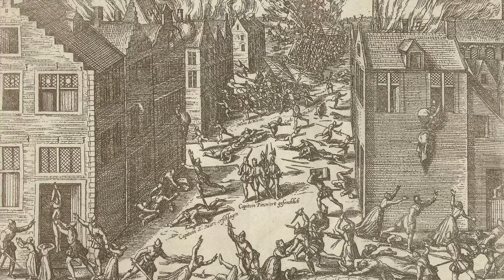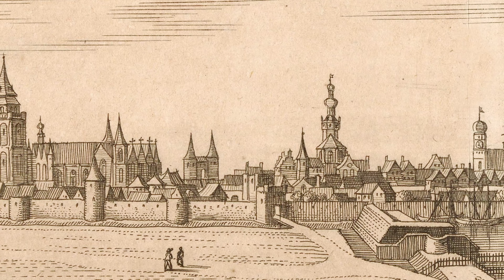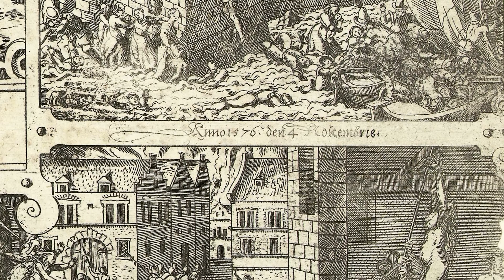Revolt in the Netherlands | The Spanish Fury | Antwerp (1576)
After the relief of Leiden came failed peace talks. What followed was heavy conflict on the borders of Utrecht and Holland. The city of Schoonhoven was taken by the Spanish and in August 1575, the small town of Oudewater was subject to a massacre by the Spanish soldiers. Moving north, Woerden nearby withstood a siege for a grinding 11 months before finally being relieved.

Before the relief of Leiden, the city of Middelburg had held the rebel navy for as long as possible, but the Sea Beggars cut off food and supplies from the Royalist city. William the Silent promised an honorable retreat to Spanish garrison commander Cristobal de Mandragon, and the rebels took possession of the city.

Mandragon sought redemption from Middelburg, and commanded his men north to Zierikzee. After assessing that the town would repel a storm, Mandragon laid siege and cut off all supplies. By March of 1576, Zierikzee and it’s inhabitants were sealed from the outside world. The Beggars made an attempt to relieve the city by sea, but Mandgragon repelled them. The Spanish exacted their siege until finally, the city capitulated.

However at the same time of the victory at Zierikzee, Luis de Requesens passed away. The death of Spain’s  representative in the Low Countries very well could have contributed to the mood of mutiny, but the negligence on the royal side continued up the ranks. Before passing away on March 5th, Requesens complained that he hadn’t heard anything at all from Philip for 7 months. The king of Spain was busy untangling an imbroglio of finance that not only caused another recent declaration of bankruptcy from Spain, but also left an inability to pay for Requesens’ funeral.

The Spanish soldiers mutinied. The men sought their arrears in  loot and chaos. The focus for the marauding soldiers being on the wealthy city of Antwerp. For four days in November 1576, the Spanish troops went on a rampage of killing, raping, plundering, and then covering their tracks by means of arson. The town hall of Antwerp, where Counts Horn and Egmont were beheaded, went up in flames: as did any preconceived beliefs from the Royalists that the Spanish were there to protect them. Ten to twenty thousand residents of Antwerp were murdered. The remaining leaders there sought firm and lasting change in government.